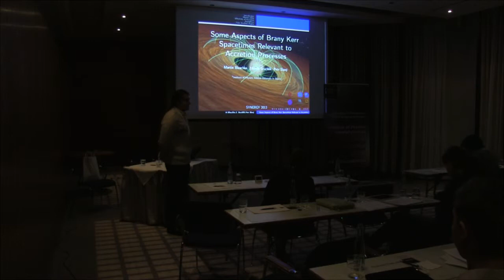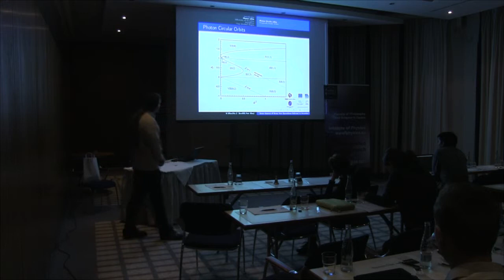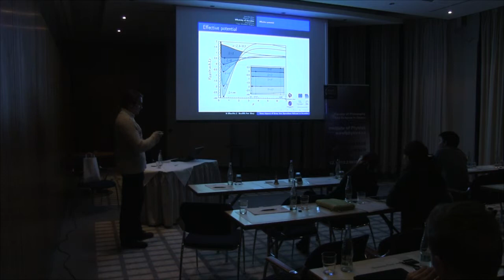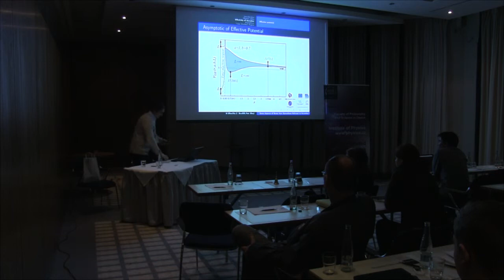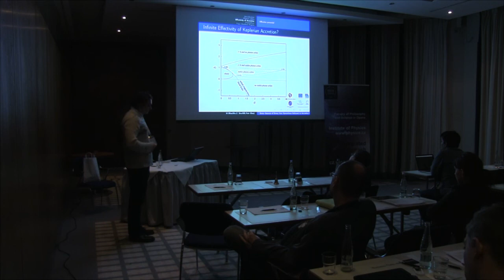Martin Blaschke: Some Aspects of Brany Kerr Spacetimes Relevant to Accretion Processes